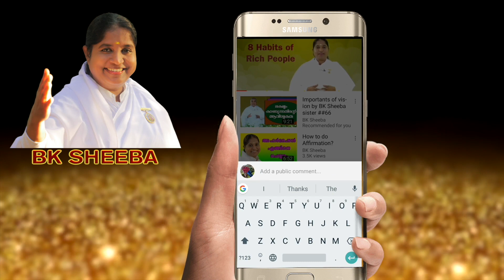To Attract Your Dreams Never Do This Mistake by Bk Sheeba Sister##585